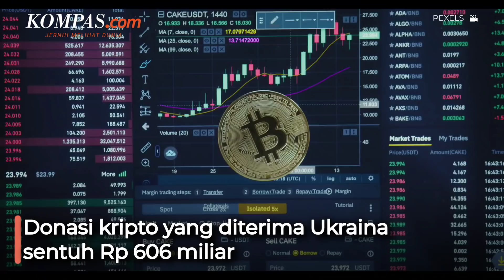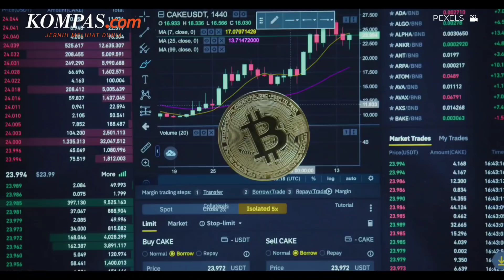Terus Mengalir, Sumbangan Kripto untuk Ukraina Tembus Rp 606 Miliar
Sumbangan untuk Ukraina dalam bentuk mata uang kripto (cryptocurrency) terus mengalir.

Donasi kripto yang diterima Ukraina bahkan telah mencapai angka senilai 42 juta dollar AS atau sekitar Rp 606 miliar.

Platform penukaran mata uang kripto, Kuna.io mengatakan, sebagian sumbangan kripto yang diterima Ukraina telah dikonversi ke mata uang Euro.

Dana tersebut kemudian dibelanjakan untuk membeli atribut perlengkapan perang, seperti drone, rompi anti-peluru, kacamata tahan panas, hingga bahan bakar.

Penulis: Kevin Rizky Pratama
Penulis Naskah: Talitha Yumnaa
Video Editor: Talitha Yumnaa
Narator: Talitha Yumnaa
Produser: Khairun Alfi Syahri MJ